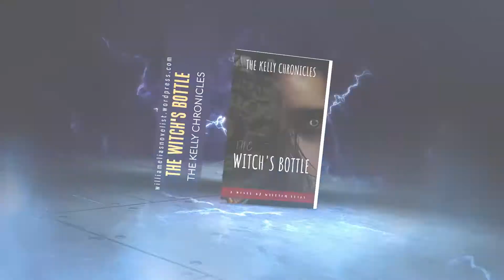Author's Insight's - "Joseph Glanville."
NOW AVAILABLE
THE WITCH’S BOTTLE - “Joseph Glanville.” Check out Author’s Insights regarding one of the plots of the upcoming book release! Also, don’t forget to visit me on the Web